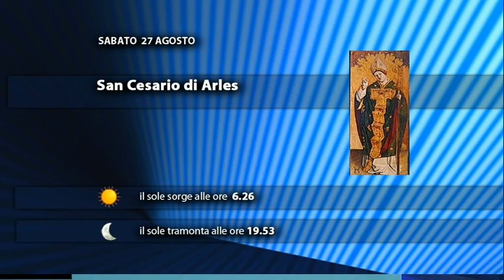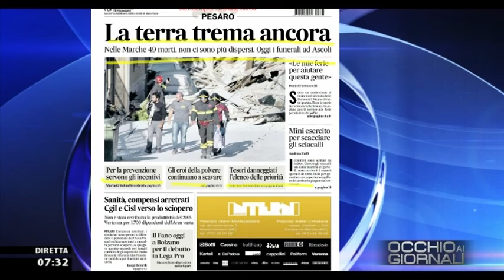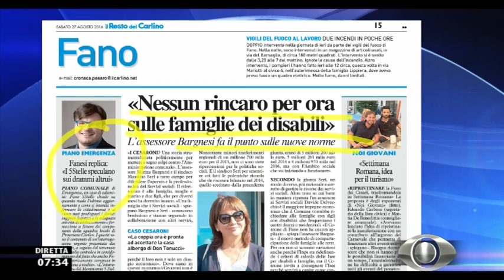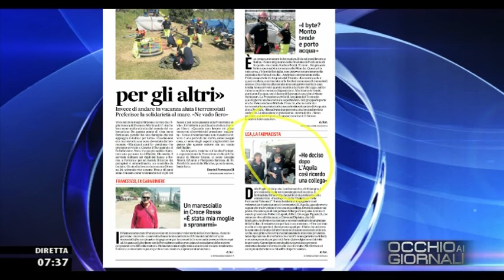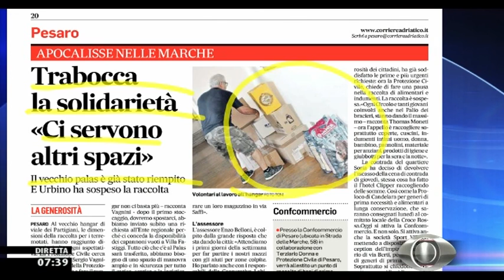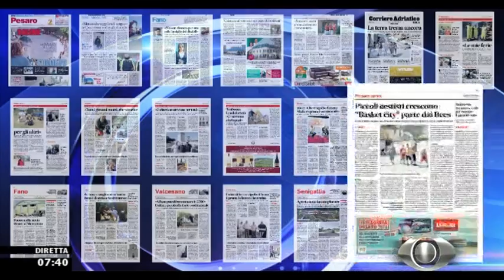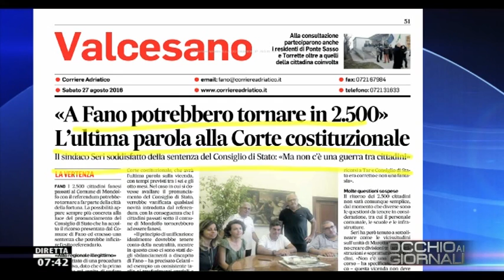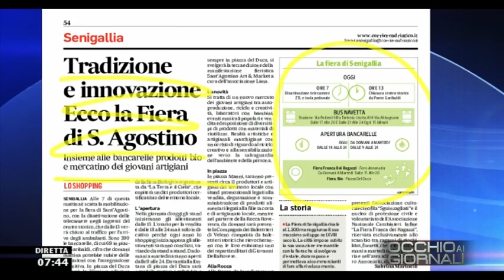Occhio ai GIORNALI 27/08/2016